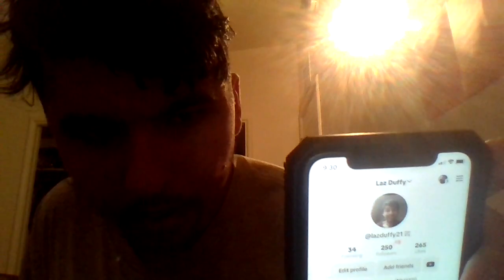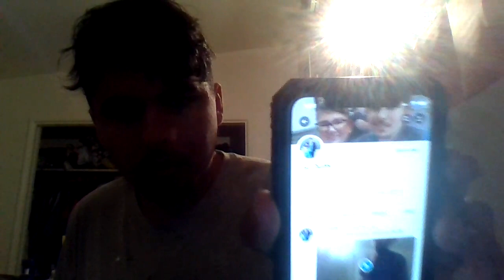shoutouts announcement premiere.